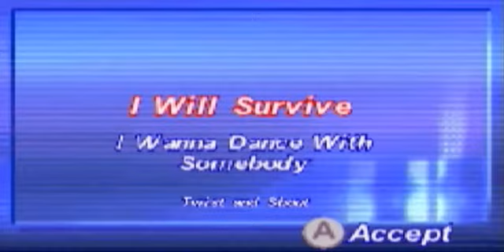Game Review- American Idol (GBA)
Back in 2003 American Idol for the GBA would be a nice little time waster.  It's a passable rhythm game that fans of the music will enjoy, but on any other day, it's a nuisance.  Only recommended for hardcore fans of the show.  5 out of 10.